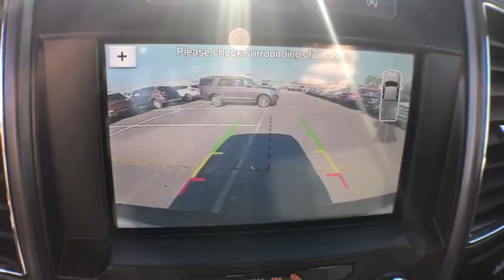2018 Ford F-150 Savannah, Richmond Hill, Pooler, Hilton Head, Bluffton, GA F80773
Oxford White N 2018 Ford F-150 available in Savannah, Georgia at JC Lewis Ford Savannah. Servicing the Richmond Hill, Pooler, Hilton Head, Bluffton, GA area.

Oxford White 2018 Ford F-150 XLT 4WD 10-Speed 5.0L V8 Ti-VCT 4WD. Price does not include tax, tag, title and license. Additional rebates and incentives may be available. Please see dealer for details.  Price includes: $1,500 - Bonus Customer Cash. Exp. 04/01/2019, $1,000 - Special Package Retail Customer Cash. Exp. 02/28/2019, $3,500 - Retail Customer Cash. Exp. 04/01/2019